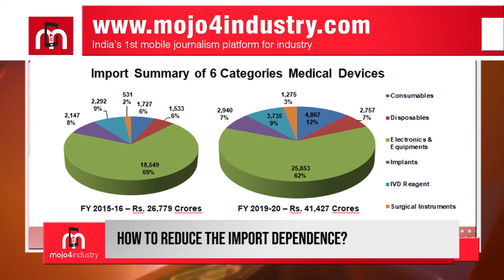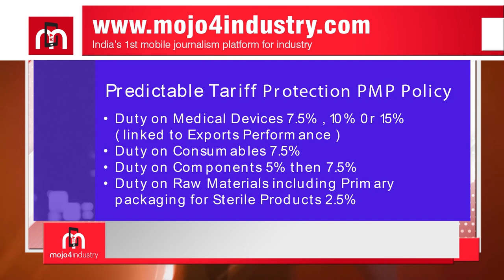Tech talks: How to get 'Atmanirbhar' in medical devices manufacturing - Rajiv Nath, AIMED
How to get 'Atmanirbhar' in medical devices manufacturing | Mr. Rajiv Nath, AIMED  talks with Mr. Subhajit Roy on mojo4industry

Medical devices industry is an integral part in the healthcare. However, India imports 80-90% medical devices. In an interview with mojo4industry, Mr. Rajiv Nath, Forum Coordinator at Association of Indian Medical Device Industry (AIMED) explains how to become 'Atmanirbhar' in medical devices manufacturing.

TechTalks Highlights
• We have to create a situation where manufacturing is rewarded and not a disincentive
• Medical devices which affect the health of the nation are more important than toys
• We are not seeking subsidies; seeking a revenue support model
• Medical devices industry wants to move away from Inspector Raj
• Budget Asks: Predictable Tariff Protection Policy

3. Weekly Industrial News Round-up